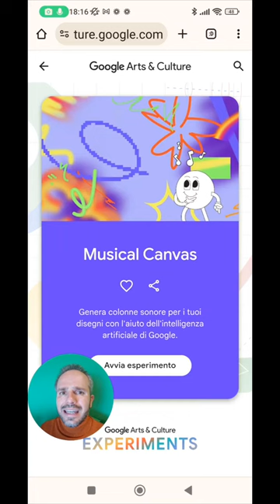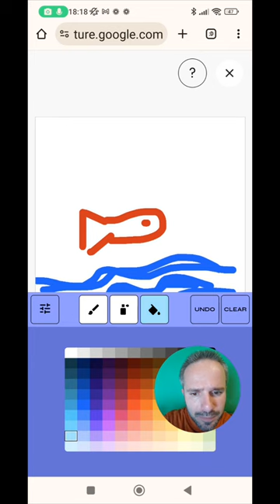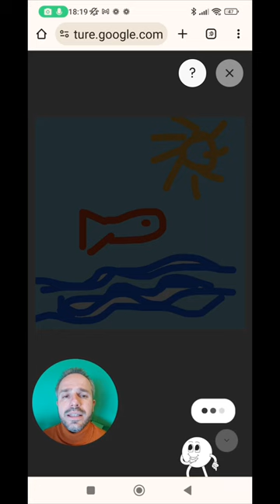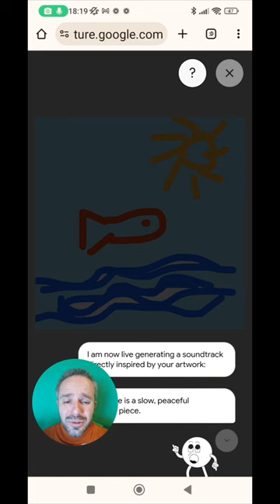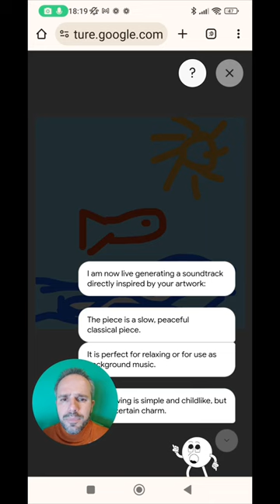Andrea Cartotto - Da disegno a brano musicale con la IA e Google Music Canvas!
A volte, la Didattica Digitale condita con una spruzzata di Intelligenza Artificiale può generare qualche piccola magia per i nostri bambini. Ed allora spazio ad uno dei nuovissimi esperimenti di Google Arts and Culture in cui potremo creare una suggestiva melodia musicale...partendo da un disegno tracciato a mano! In una manciata di minuti vi racconto, con semplicità, come fare!
Come sempre, graditi/e feedbacks e condivisioni con Colleghi/e e...anche con alunni/e curiosi/e!